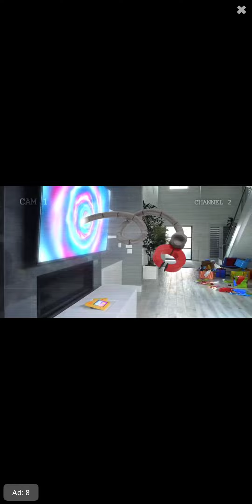Ryan's World - Tag with Ryan (Gameplay Walkthrough)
Ryan's World

Play Android games ALL DAY

Games uploaded almost DAILY

What is your favorite android game?